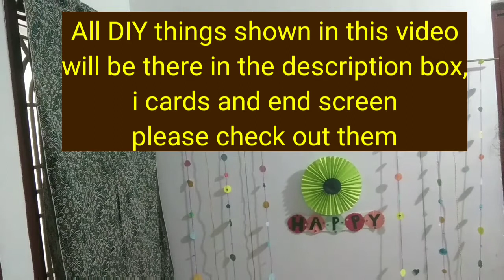Surprise Birthday decoration for husband corner makeover easy and pocket friendly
Namasthe Crafters🙏..

Here I come with a very excited video.

Husband Birthday surprise decoration that too in a budget friendly way.

Keep Crafting..

♥️ Shireesha